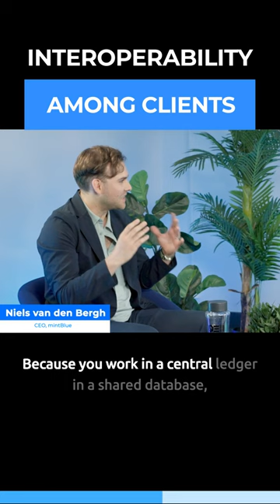INTEROPERABILITY AMONG CLIENTS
The Nowatch wearable looks like a watch but doesn’t function like one. Instead of telling the time, the device’s main use is to register its owners’ biometrics.

As mintBlue CEO Niels van den Bergh tells CGConversations, the brand aims to take smart watches to the next level by offering its customers the opportunity to own and monetize their own data with the use of blockchain technology.

Check out the full video live on our YouTube channel